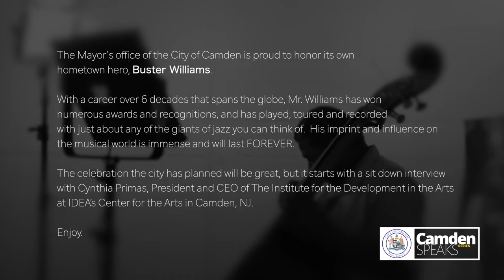"Camden Speaks" Series - Interview with Buster Williams